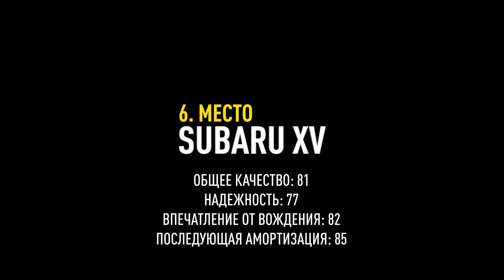ТОП 10 самых качественных компактных кроссоверов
Рынок предлагает много разных автомобилей, но как определить, что машина будет служить долго и надежно? Для этого существует аналитика. И мы сегодня предлагаем вам взглянуть на рейтинг самых качественных компактных кроссоверов, которые есть в Украине.
Рейтинг был составлен американской компанией J.D. Power, которая занимается исследованием удовлетворенности клиентов и оценкой качества продукции. Они проанализировали представленные на рынке автомобили 2020 года в сегменте компактных кроссоверов и на основе собранных отзывов выставили балы за:
- общее качество;
- надежность;
- удовольствие от вождения;
- амортизация в течении трех лет после приобретения.
Мы же только скорректировали рейтинг, оставив только те автомобили, которые есть на рынке Украины.
Выбирайте автомобили с перспективой, соблюдайте правила ухода за ним, и он будет служить долго и надежно. Чтобы всегда быть в курсе состояния вашего авто, записывайтесь на диагностику

ТОП 10 найбільш якісних компактних кросоверів

Ринок пропонує багато різних автомобілів, але як визначити, що машина буде служити довго і надійно? Для цього існує аналітика. І ми сьогодні пропонуємо вам переглянути рейтинг найбільш якісних компактних кросоверів, які є в Україні.
Рейтинг був складений американською компанією J.D. Power, яка займається дослідженням задоволеності клієнтів і оцінкою якості продукції. Вони проаналізували представлені на ринку автомобілі 2020 року в сегменті компактних кросоверів і на основі зібраних відгуків виставили бали за:
- загальну якість;
- надійність;
- задоволення від водіння;
- амортизація протягом трьох років після придбання.
Ми ж тільки скорегували рейтинг, залишивши тільки ті автомобілі, які є на ринку України.
Вибирайте автомобіль з перспективою, дотримуйтесь правил догляду за ним, і він буде служити довго і надійно. Щоб завжди бути в курсі стану вашого авто, записуйтеся на діагностику